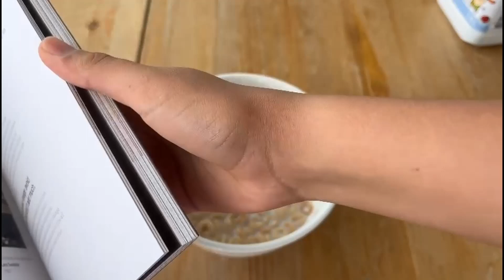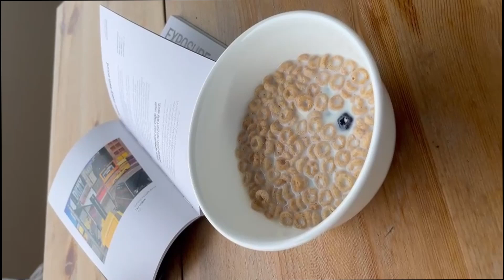How to take good food photography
I hope this video is useful, and helps you take better photos.